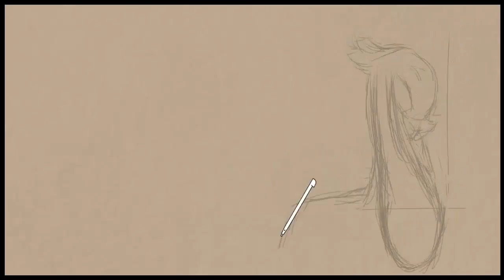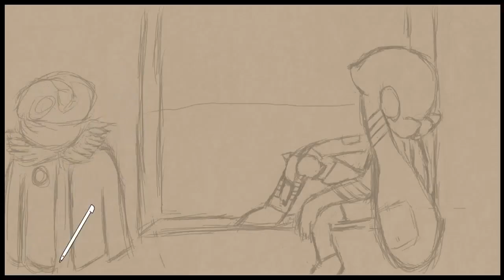Art Academy: Home Studio - Cynthia's Dirge